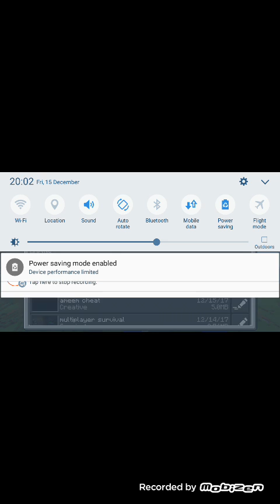Minecraft lets play part 6